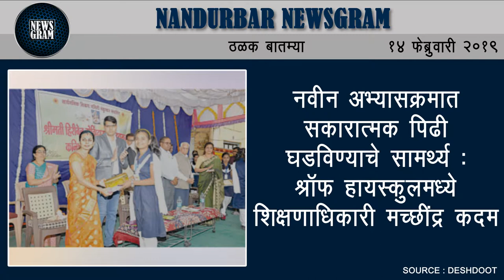Nandurbar Newsgram | Nandurbar News | Today's News Headlines | 14 February 2019